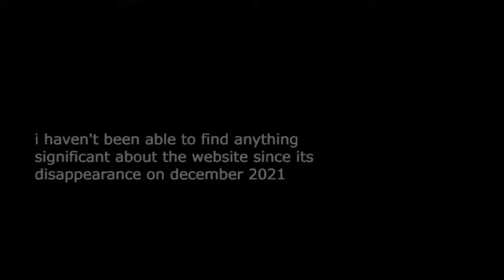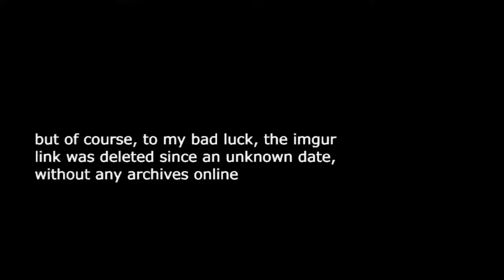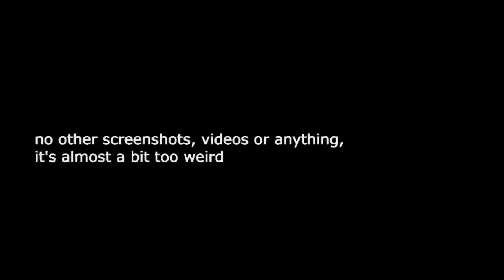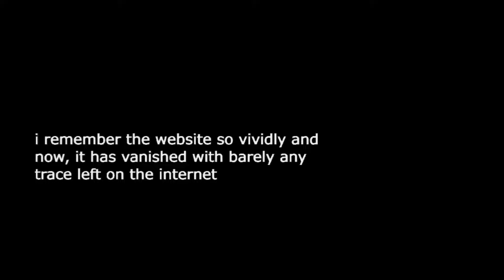update on the minecrafthappyhappy.com website